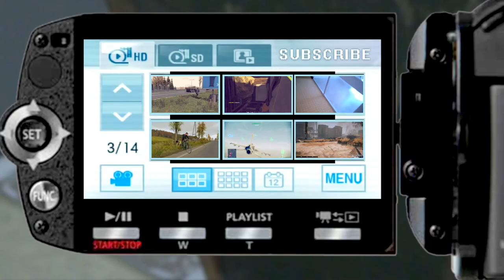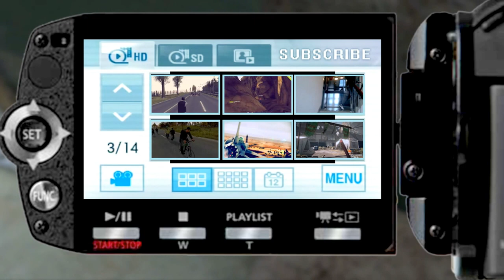ＴＡＰＥ #6 | DayZ [REC] | AMBUSHED Airfield Barracks